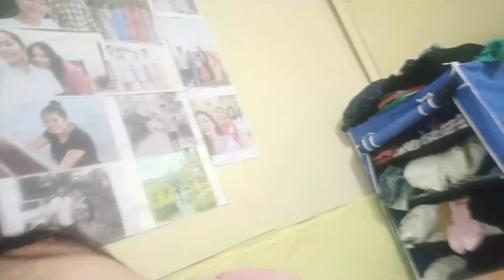বিয়া বাবে সাজু 💁😍//আজি আলহী আহিল🤩🤩 😋